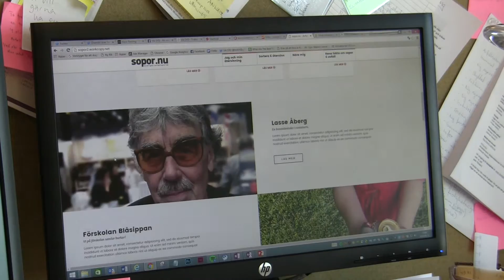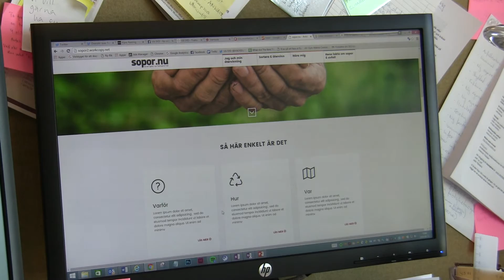Sopor.nu - användartest 2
Representant från AVSyd